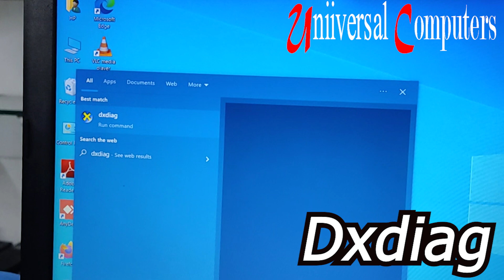Hp Notebook 15 BS662TU / I3-7th Gen/8 Gb Ram/ 128Gb Ssd/ 1Tb hdd/ Openbox Review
In this video we go to best second hand computer shop in raigarh CG .
New Computer starting from RS 9000 only .
Old laptop-9990/-

Address
Universal Computer
Kirodimal nagar
Raigarh, C.G.

second hand computer shop in raigarh
second hand computer price
second hand computer shop in chhattisgarh
computer shop in raigarh
computer shop in chhatisgarh
computer price under 10000
computer price under 15000
old computer shop in raigarh chhattisgarh
i5 computer price
I5 Computer Price HP
I5 Computer Price Dell
Desktop with i5 processor and 8GB RAM
I5 4th Generation Desktop price in India
CPU with i5 Processor and 8GB RAM price
I5 CPU Price Dell